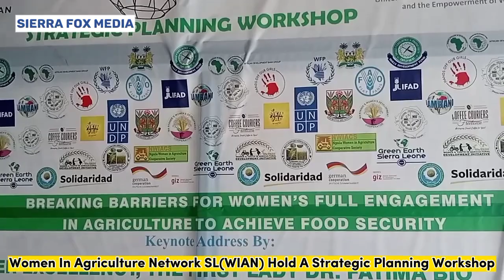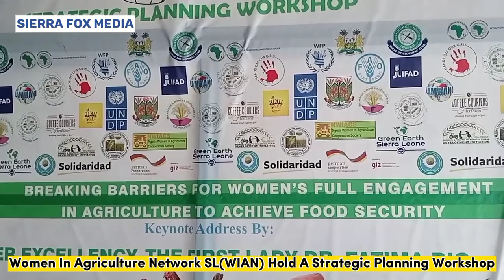Women In Agriculture Network Hold A Strategic Planning Workshop.